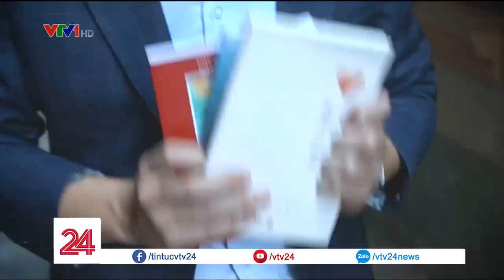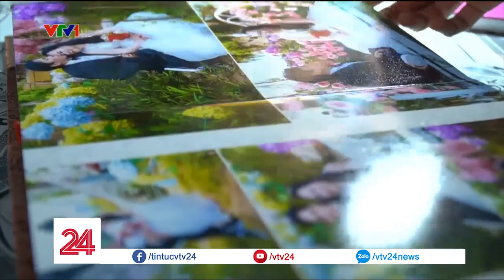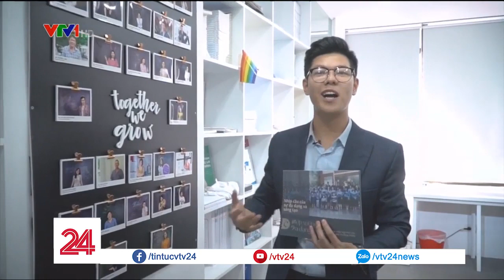Điểm hẹn của những tấm lòng tử tế | VTV24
Điểm hẹn của những tấm lòng tử tế, nơi những người có chung lý tưởng sống cùng tụ họp lại để làm những việc tốt, hướng tới cộng đồng.